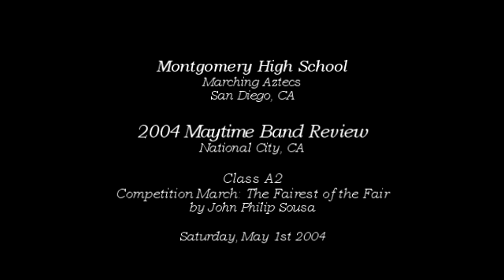Montgomery HS - The Fairest of the Fair - 2004 Maytime Band Review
From San Diego, CA
Montgomery High School Aztec Marching Band performing their march entitled The Fairest of the Fair by John Philip Sousa at the Maytime Band Review on Saturday, May 1st 2004.
This was the last year this band review was held.  The first band review was held back in 1948.